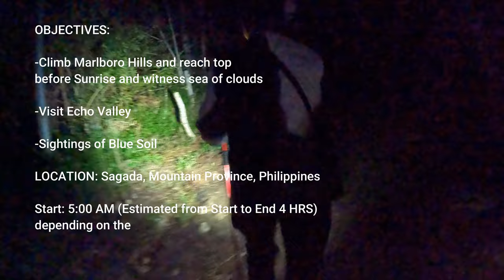4HRS Hike in 18 Minutes at Marlboro Hills | Sagada, Mountain Province Philippines | Videography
Sagada is a town in the Cordillera Mountains, within the Philippines’ Mountain Province.
In this video you will see our complete journey in Marlboro Hills with magnificent and breathtaking views along the way. Enjoy!